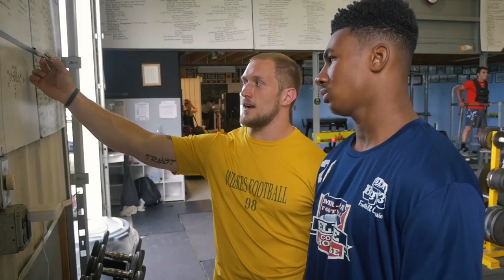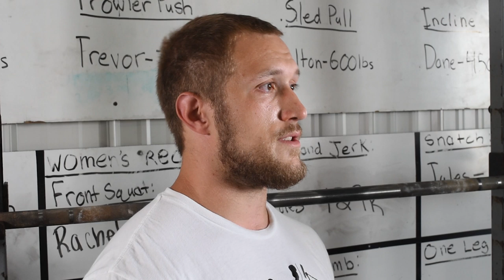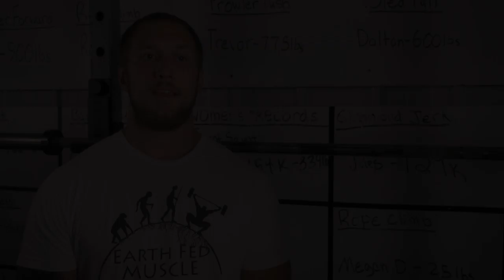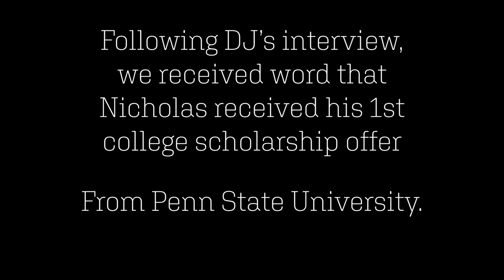The Nick Singleton Story | Becoming A 5 Star Running Back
Nicholas Singleton is one of the most promising football athletes, we've seen at Garage Strength. He was the only Freshman Football player to qualify for the Gatorade Opening Combine in Dallas. He has rushed for 1,000 yards, squats 500 lbs, is one of the most dominant football players in Pennsylvania, and could be considered a high school football prodigy.

Find out what makes him and the relationship between his father so special. This is why we are calling him the Next LaDainian Tomlinson.

Want to lower your time in the 40 for football or on the track?

Want to be more agile and make rapid cuts that trip up the competition?

If you want to support us and check out our programs, books, and online training, consider checking us out

Looking to perform better on the field, on the court, or on the track?